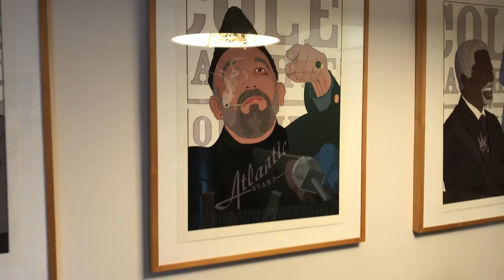Digital Graphic Design vs Hands-On Artwork (with Elan Cole) | Artrageous with Nate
What happens when a world renown graphic designer realizes he needs to escape the digital world and discover the risk of creating hands-on artwork? We head to New York City to interview Elan Cole, whose graphic design work for Johnson & Johnson to the Museum of Modern Art is easily recognizable.

What you don't know is that Elan Cole decided the digital world wasn't risky enough, and wanted to connect with the skills involved in creating leather goods with his hands. While we so often live in a digital world, it's a great reminder how powerful creating with your hands still is!